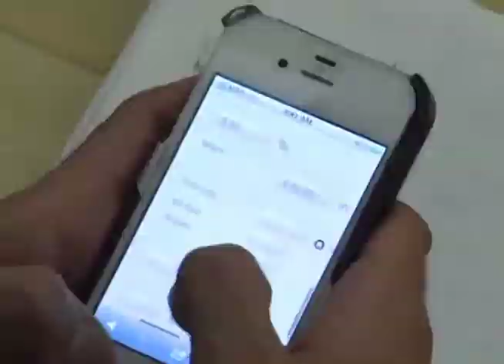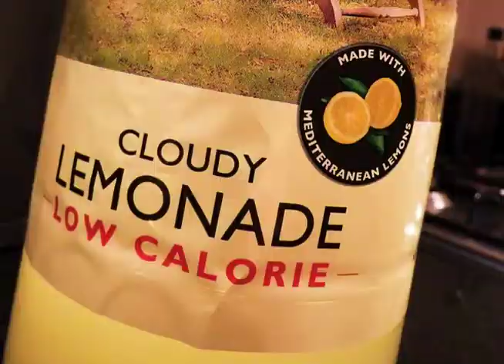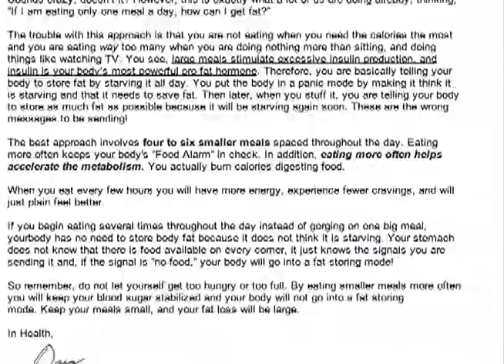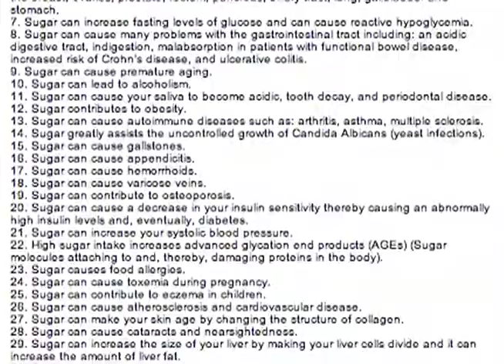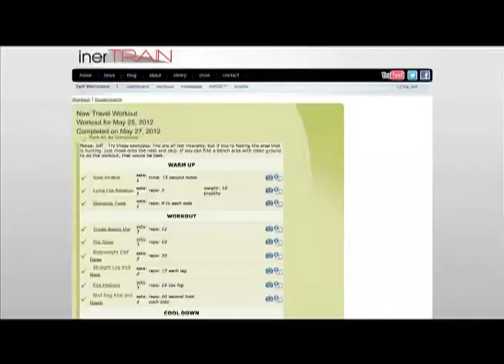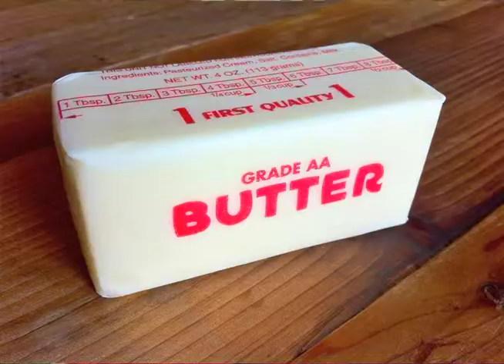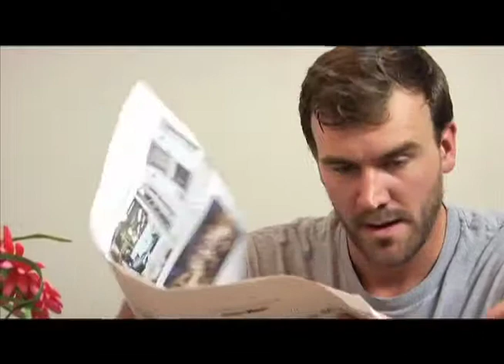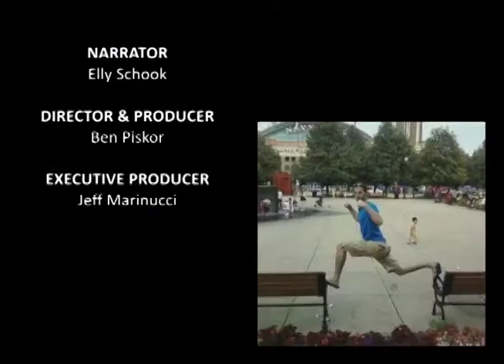Taking the Lunge - Ep3 - Chew on This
This week the Lungers take one to the mouth as they learn what they need to do to improve their nutrition, and discuss how those changes have helped them reach their fitness goals.

We feature Brian, as he talks about how his eating habits have changed over the years, and what impact that has had on him physically, mentally and emotionally.